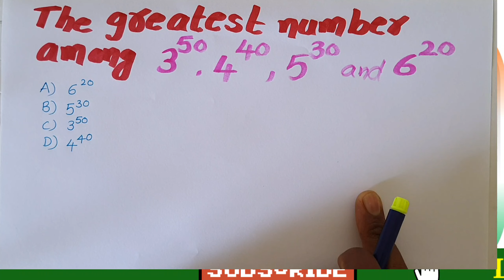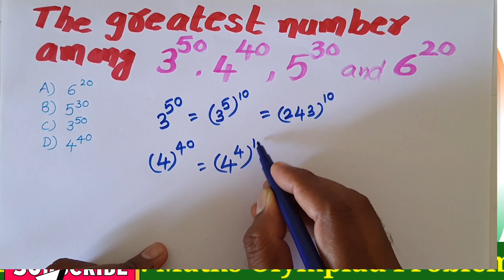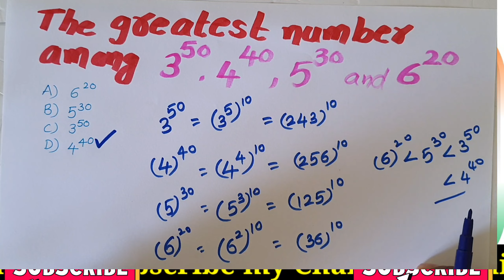comparison of Exponents | Which is Greatest /Smallest | ascending order | maths